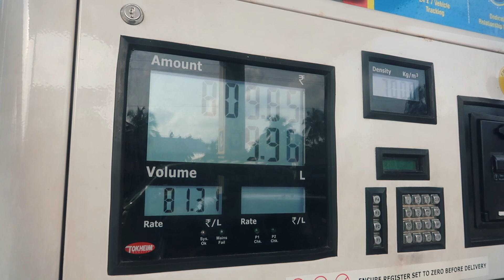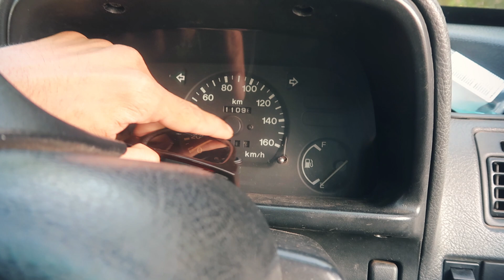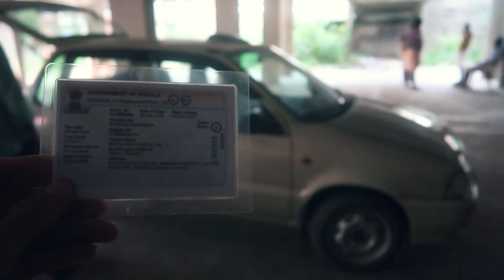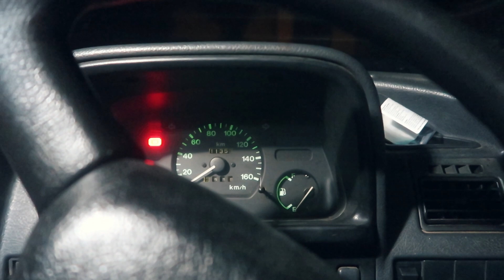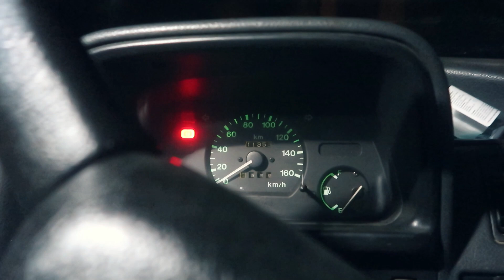Carlife ആദ്യം കൊല്ലത്തു പോയി അവളെ കാണണം | നമ്മുടെ വണ്ടിയുടെ മൈലേയ്ജ് കണ്ട് കണ്ണു തള്ളി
SABEEL RAHMAN 😎
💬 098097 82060